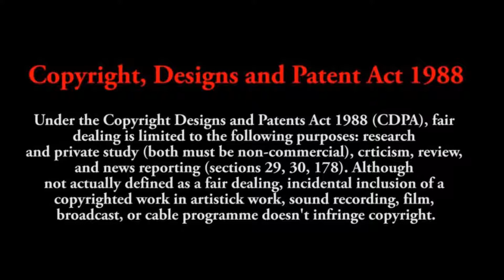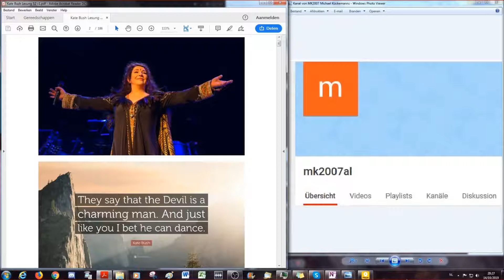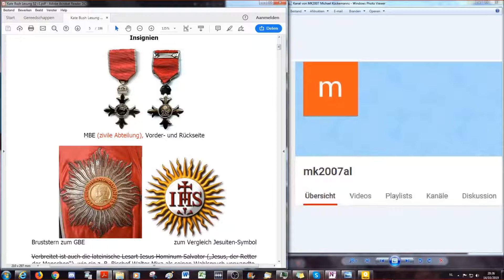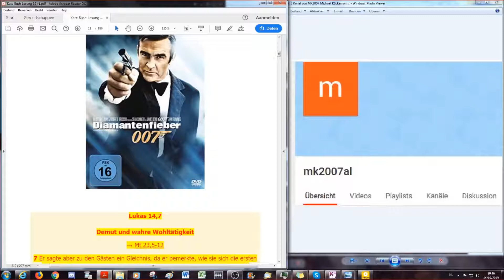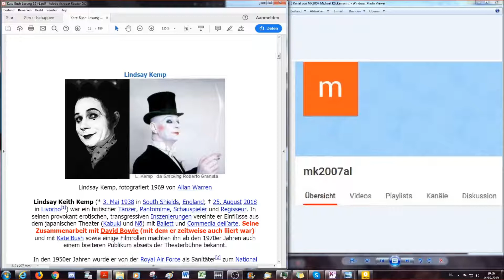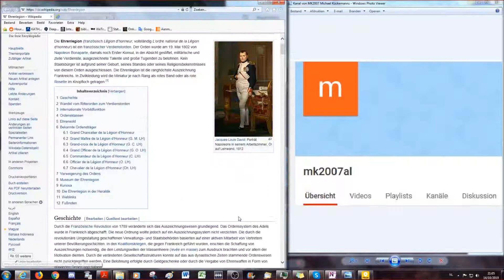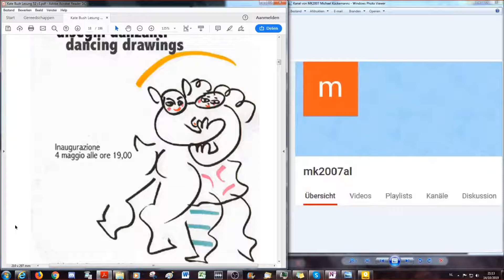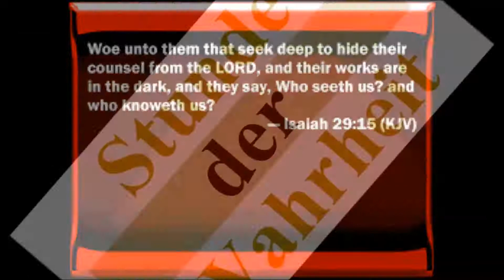Gender Agenda Satan&Musik# 52: Kate Bush #1 Commander CBE & der rote Drache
Dies ist die erste Folge in der wir uns mit der Sängerin Kate Bush beschäftigen. Ihre Texte zeichnen sich durch aussergewöhnliche Themen aus. Ihre klar antichristliche Botschaft wurde von namhaften Musikern wie David Gilmore (Pink Floyd) und Andrew Powell (The Alan Parsons Project) quasi von Kindesbeinen an protegiert so dass sich auch in diesen Gender Agenda Folgen ein weiterer Kreis schliesst.
Wie und mit welchen Symbolen und Instrumenten Satan als Fürst der Lüfte die Menschen beeinflusst wird hier offenbart. Wir wünschen euch eine angenehme und interessante Reise durch die Rockgeschichte mit der Bibel im Gepäck.